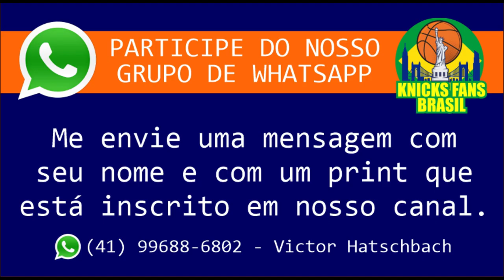Interview Emily Austin - TV Host/Sports Reporter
Emily Austin - TV Host/Sports Reporter🎤🏀
Rep: @wasserman 📧 | Model |

Entrevista super legal. Primeiro soubemos um pouco sobre ela e sua carreira que está sendo meteórica com apenas 22 anos.
Depois falamos sobre suas entrevistas com Jalen Brunson, Immanuel Quiclkey e Mitchell Robinson.
Ela comentou sobre RJ Barrett e Julius Randle. Falamos do time agora com Jalen Brunson e Isaiah Hartenstein.
E finalmente sobre os Rumores envolvendo Donovan Mitchell.

ADM @victorhatschbach

Este Vídeo é um Oferecimento de:

07) Mentor (apostas online): o_mentor_tips
08) Decorgesso: @decorgessocwb / @decorgessojoinville
09) Cambiall Campinas: @cambiallcampinas